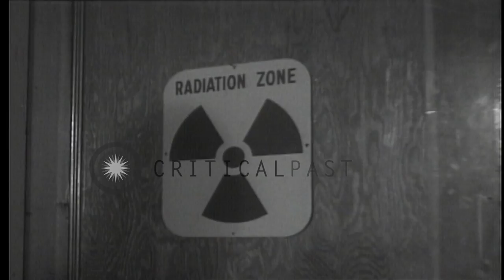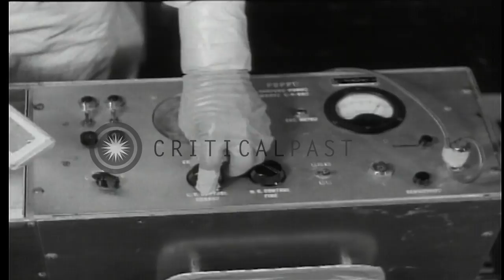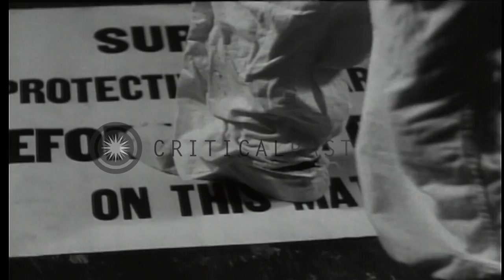Technicians wearing protective suit work in radiation zone at Hanford Camp in Ric...HD Stock Footage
Technicians wearing protective suit work in radiation zone at Hanford Camp in Richland, Washington.

Activities of the Atomic Energy Commission at Hanford Camp in Richland, Washington. A technician wearing protective gear takes a reading from a gauge in radiation zone. He moves the valve of the gauge. A sign on a door reads 'Radiation Zone'. The technician opens the door to leave the area. He is met by Health Physics technician who monitors him after he removes his protective clothing and places it in a box. The protective gear reads 'SWP' (Special Work Permit). He then proceeds to a step-off pad where he removes his boots and respirator which are also boxed up, as contaminated. Location: Richland Washington. Date:  1944.

57,000+ broadcast-quality historic clips for immediate download.